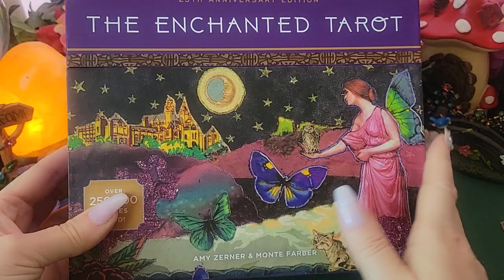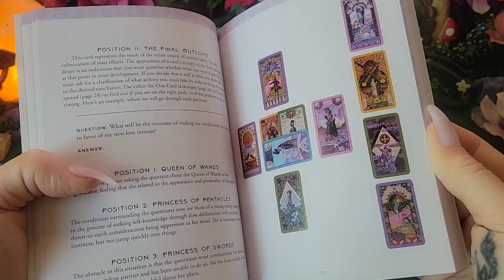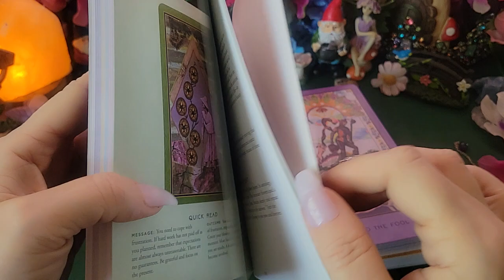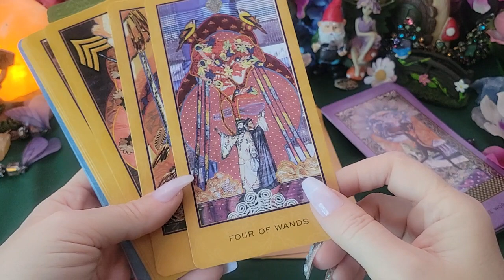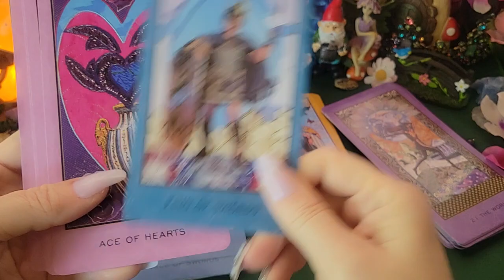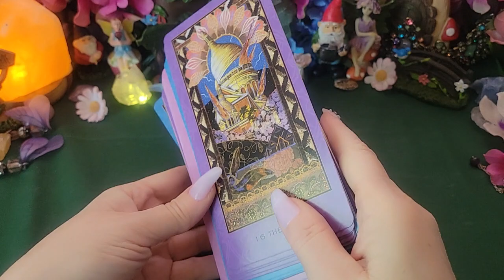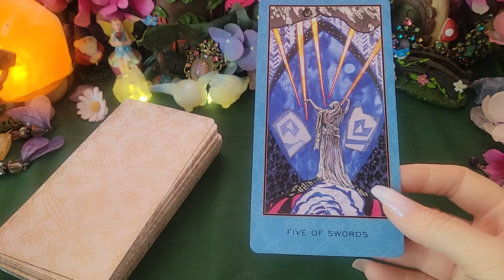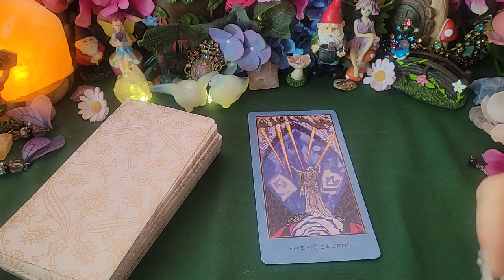The Enchanted Tarot 💫🦋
A flip through/review of the beautiful Enchanted Tarot by Amy Zerner and Monte Farber.
Links:

❗NEW❗

🥳 JOIN! 🎉

💫🎁🎊🎉❗ETSY SHOP❗🎊🎉🎁💫

👑 Goddessprovisions
Please use this link to purchase this amazing product:

🌠Amazon wish list: